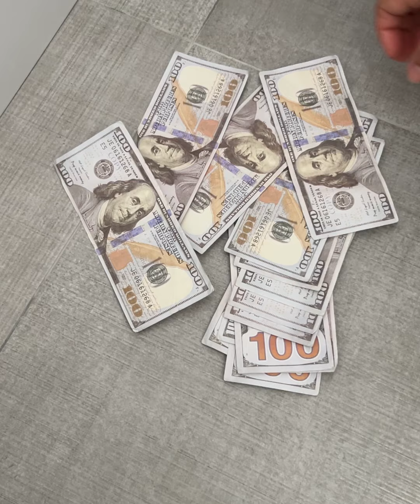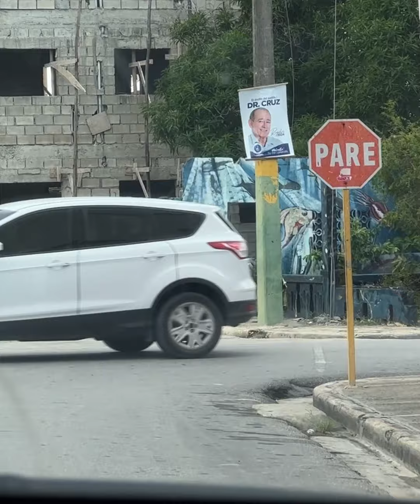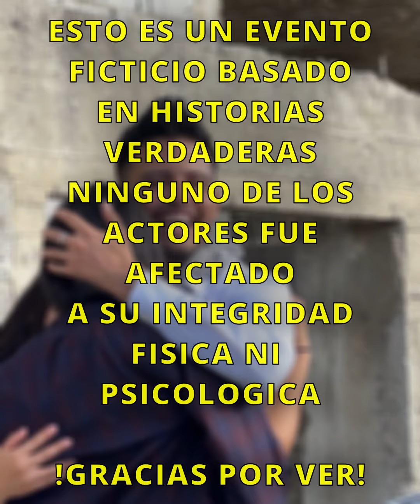DE ESTA FORMA ELLA ENCONTRÓ PEDIR AYUDA